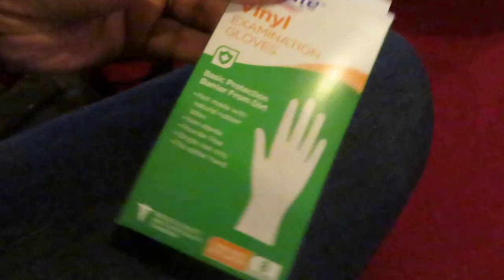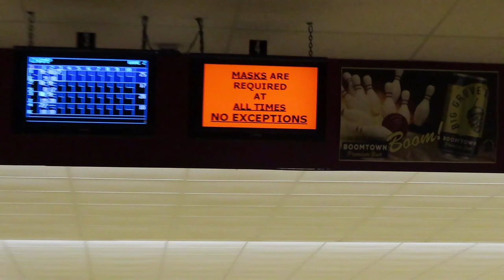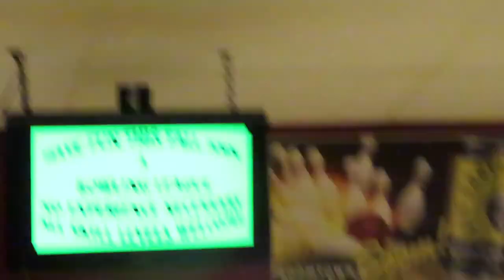SHOP WITH ME: H&M, BANANA REPUBLIC, RALPH LAUREN POLO + BOWLING | WEEKLY VLOG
In today’s video, SHOP WITH ME: H&M, BANANA REPUBLIC, RALPH LAUREN POLO + BOWLING | WEEKLY VLOG.

I really appreciate you for watching with me! If you are new here, Hiiiii my name is Marissa a.k.a Marissa in the Media. I’m a wife, mother of twins, and just a woman who loves logic and reason.

Love,

Marissa in the Media

No AudiobookNo Audio Podcast
No Song MakingNo Music Remix